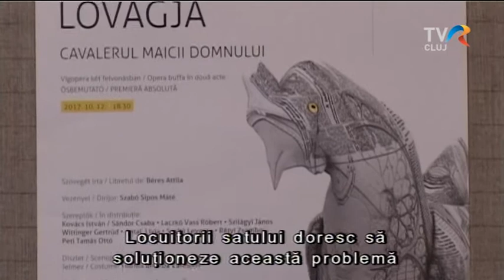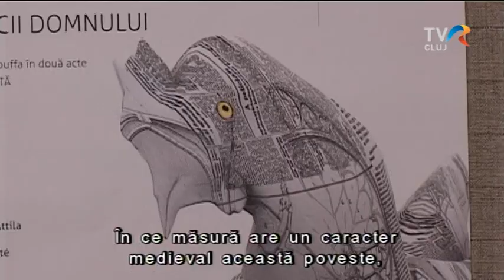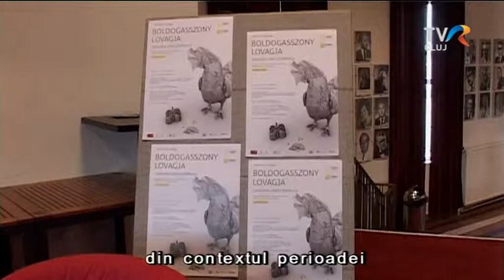Boldogasszony lovagja - ősbemutató a Kolozsvári Magyar Operában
Ősbemutatóra készül a Kolozsvári Magyar Opera. Október 12-én Selmeczi György Boldogasszony Lovagja című kétfelvonásos operáját láthatja a közönség Novák Eszter rendezésében, Szabó Sipos Máté vezényletével.